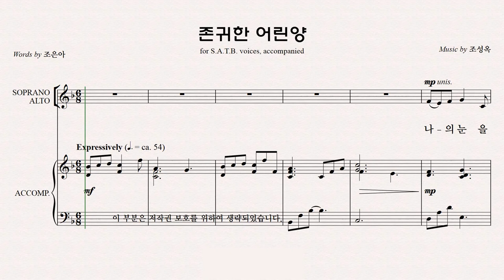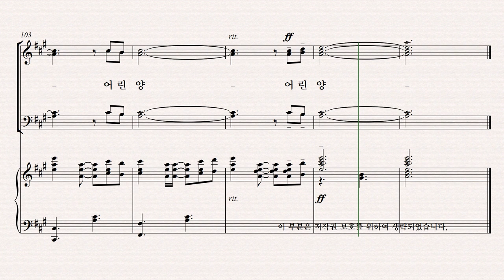[유빌라테] 유빌라테 명품성가 36집 파트연습 '존귀한 어린양' - Soprano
유빌라테 명품성가 36집 파트연습 '존귀한 어린양' - Soprano